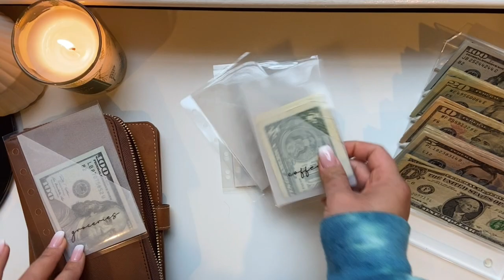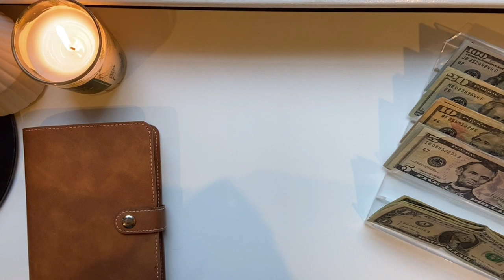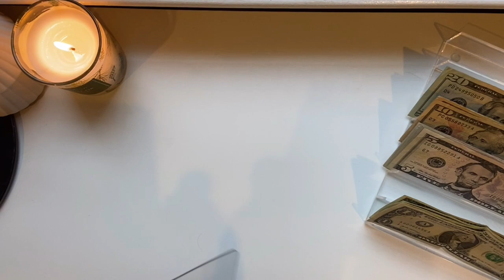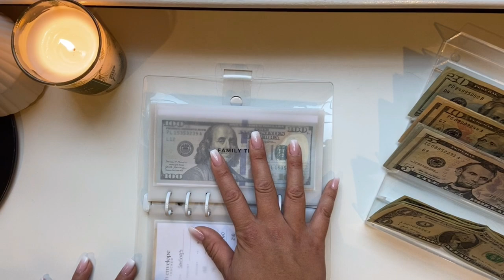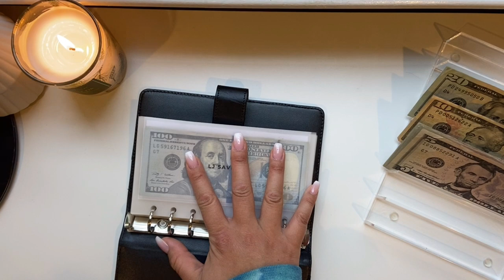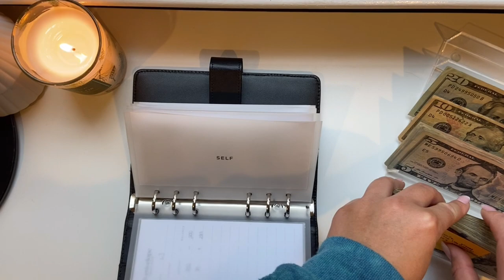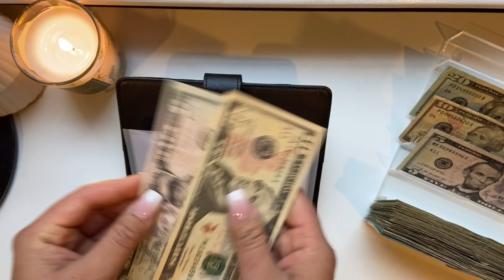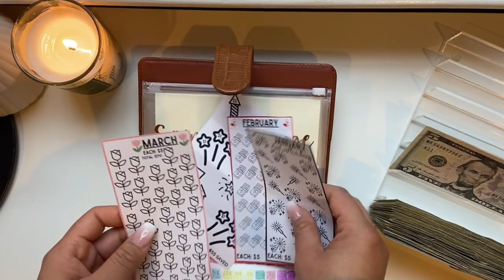Cash Envelope Stuffing | Sinking Funds | Savings Challenges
🌺 Rakuten App: Get cash back for shopping online as you usually would.

Pages Mentioned/Items:
❤️Shout out: @luusbudgets

🌺 Vellum Envelopes: The Aesthetic Budget on IG and Etsy

🌺 MeryPlans Moterm Vellum Envelopes: